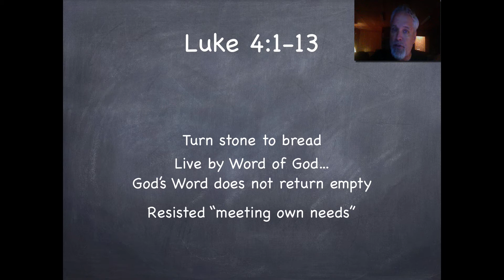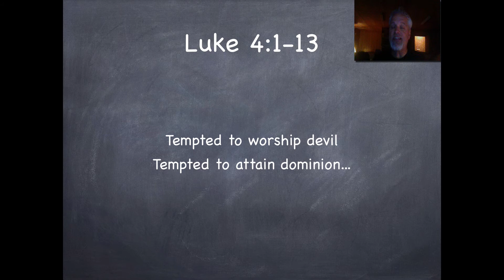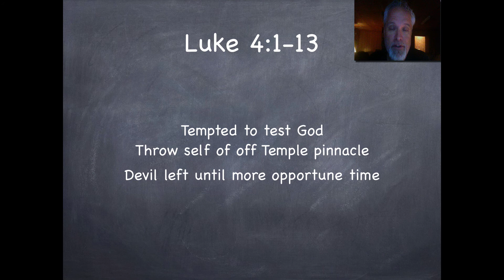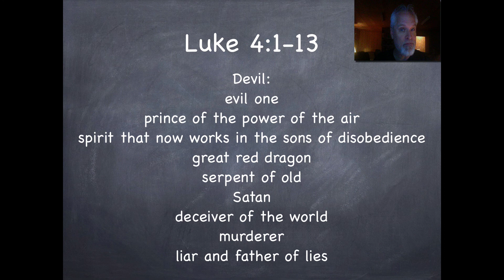Lesson 3, Video 1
Study in Luke - Part 1